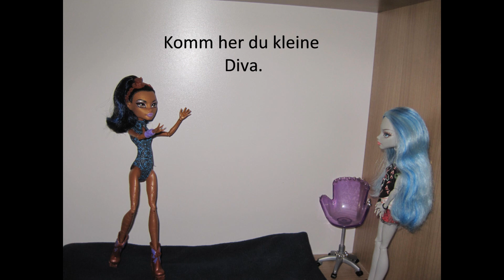Die Monster WG ... Staffel 2 ... Folge 10 ... Doll Monster High